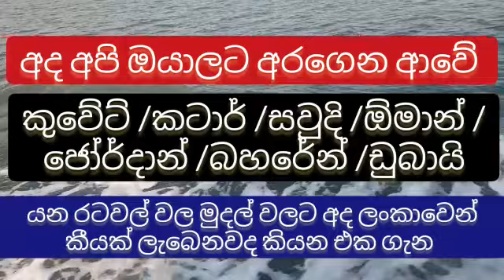Exchange rate today |exchange rate live today |currency rate today |kuwait dinar rate today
Loke wate

kuwait_sinhala _news
Sinhala news
Breaking news
Hot news
Sinhala news live today
Kuwait news
Airport news
Madaperadiga news
Gold price
Gold rate
Exchange rate
Kuwait
Dubai
Oman
Qatar
Saudi
Jordan
Baharen
Saudi riyal
Kuwait dinar
Oman riyal
Qatar riyal
Dubai diram
Sri Lanka